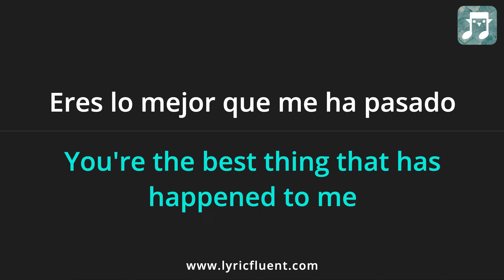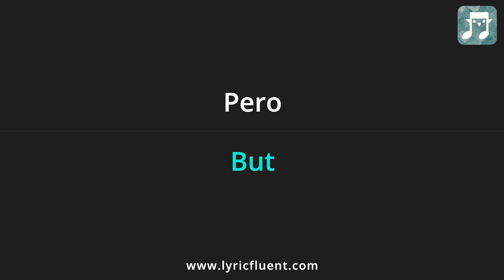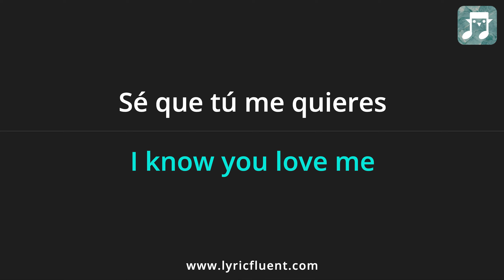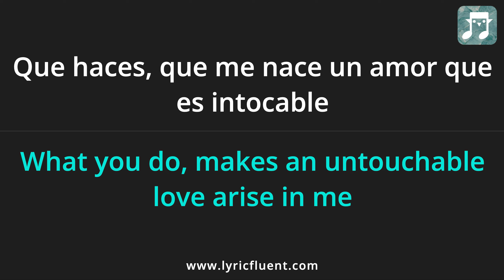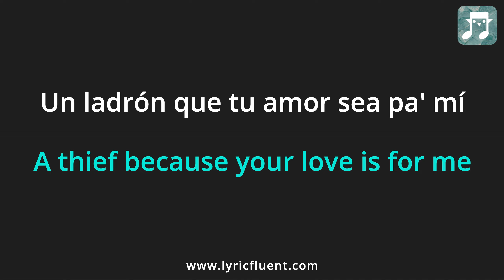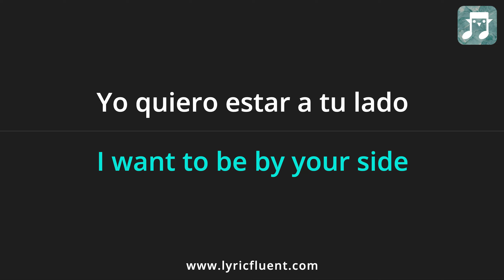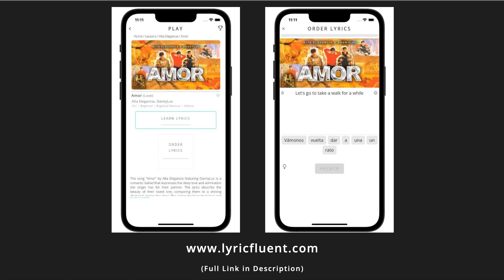Alta Elegancia - Amor Lyrics English Translation - ft DannyLux - Spanish and English Dual Lyrics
Or go directly to playing games based on this song on the web